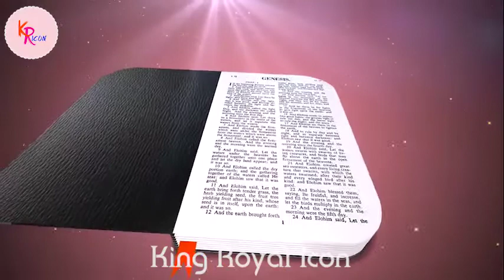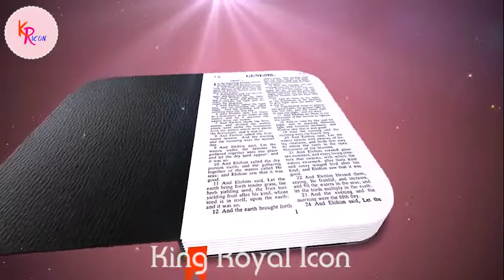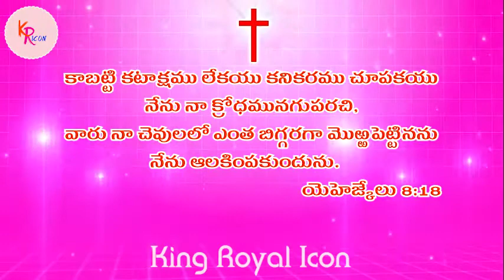Pastor S Rajasekhar Garu || Daily Messages 2020-09-11, Friday || Audio Message.